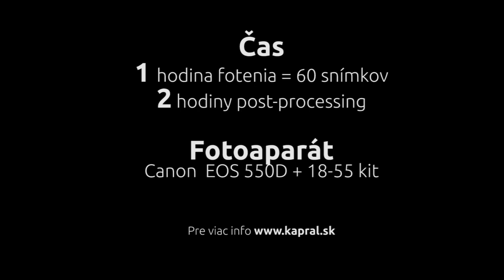Time-lapse Smolník - Slovakia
Just few testing shoots for my first time-lapse ever.